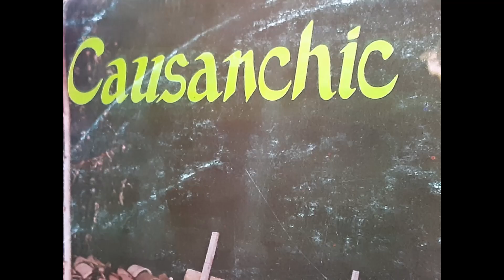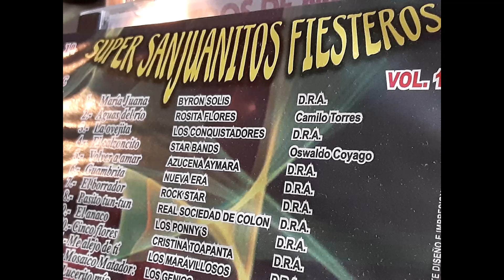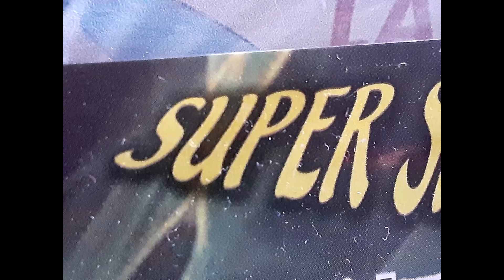CINCO FLORES CRISTINA TOAPANTA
Tema Cinco Flores Autor D.R.A Ritmo Huayno Cristina Toapanta
Acomp. D.R.A